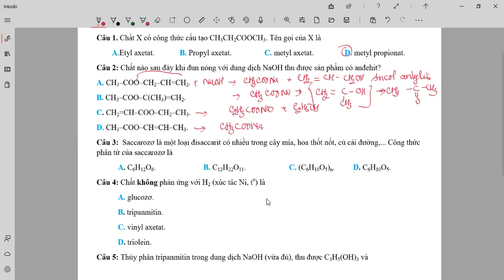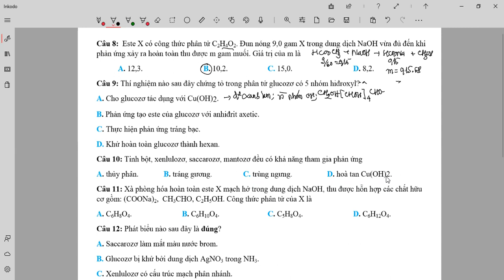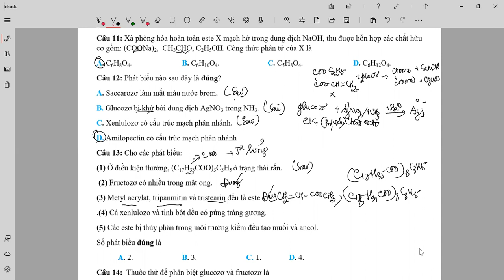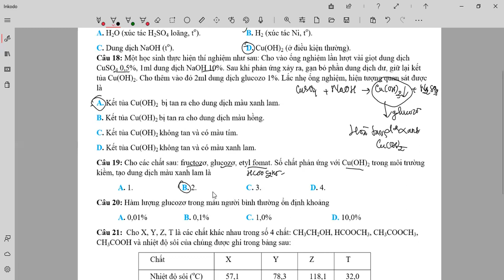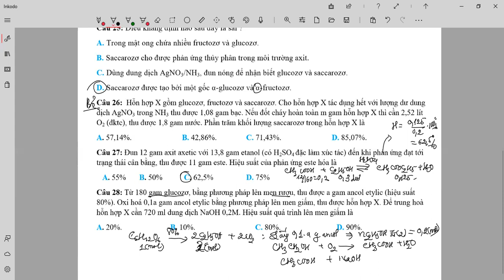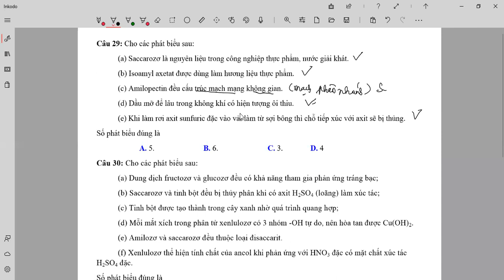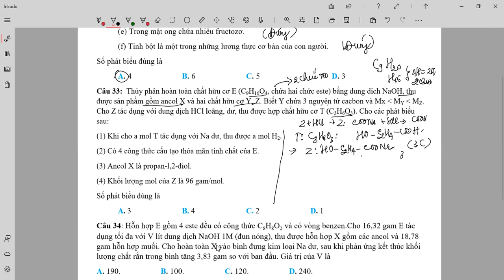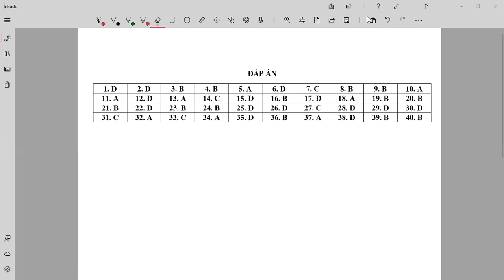12 2 giải đề este lipit cacbohidratzoom 0